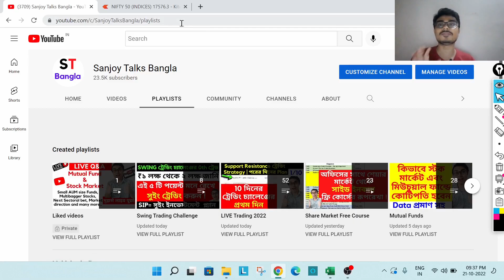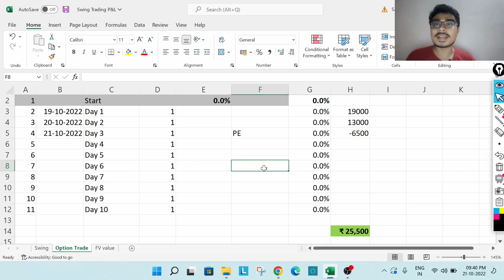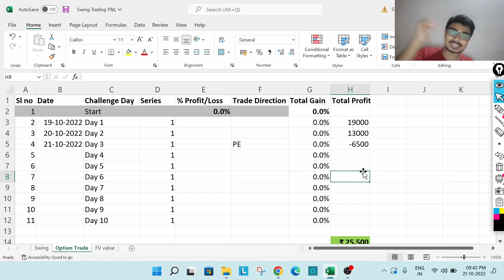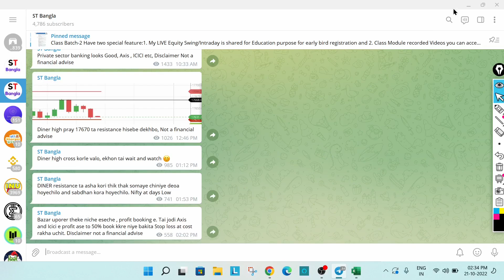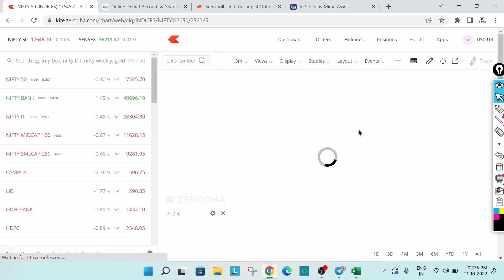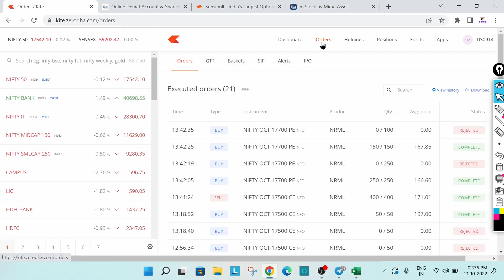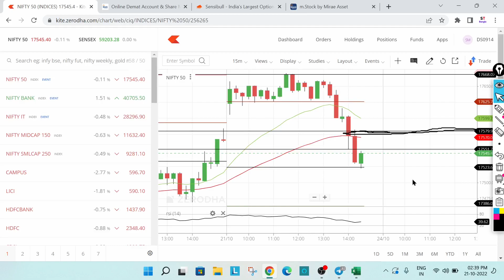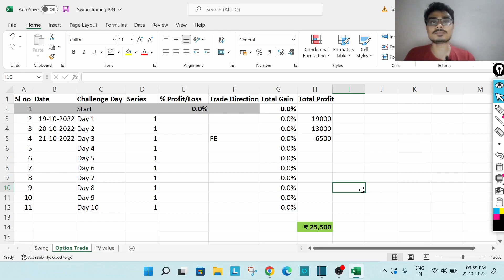চাকরি বা Business করে যারা অপসন করেন তাদের জন্য আজ বেস্ট শিক্ষা | লাভ থেকে লসে শেষ করাOption Trading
Stock Market
Share Market Investment
Intraday Trading
Swing Trading
Option trading